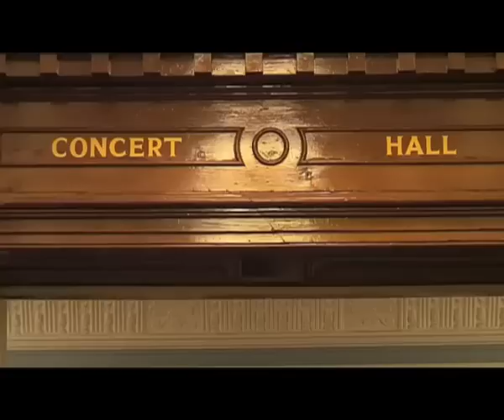Piano Phasing, composed by Kristoffer Zegers played at Huddersfield Contemporary Music Festival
Huddersfield Contemporary Music Festival, Pianophasing for 30 pianos composed by the Dutch composer Kristoffer Zegers,  Nominated for a Royal Philharmonic Society Award in Engeland 2010.